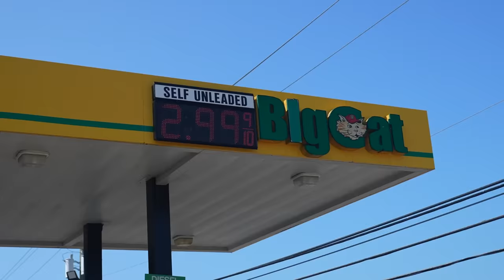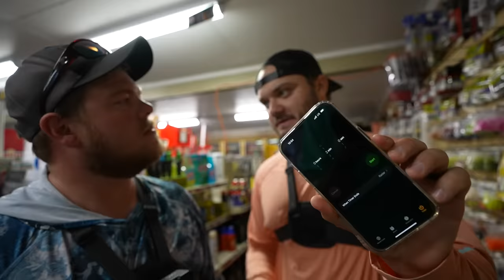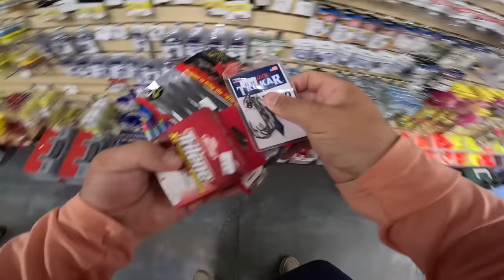1v1 CHEAP vs EXPENSIVE Gas Station BUDGET Fishing Challenge!! (winner takes all!!)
I’ve missed fishing on the channel, hope you enjoyed!!